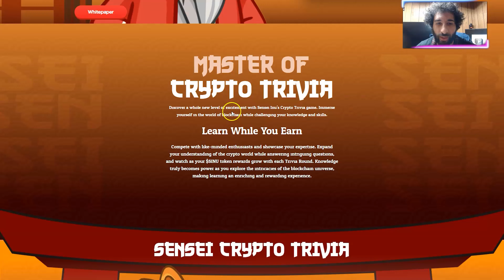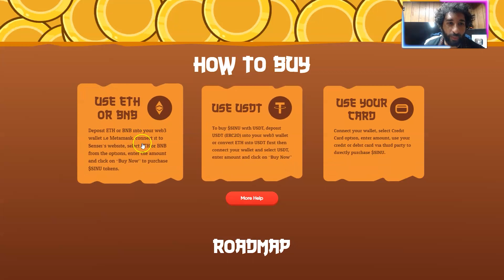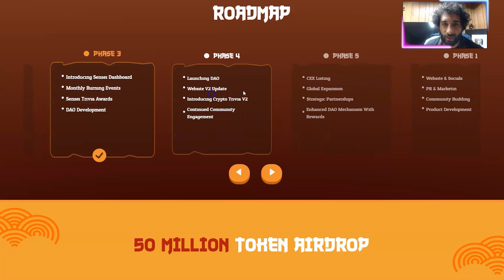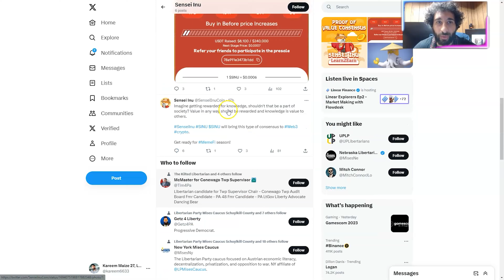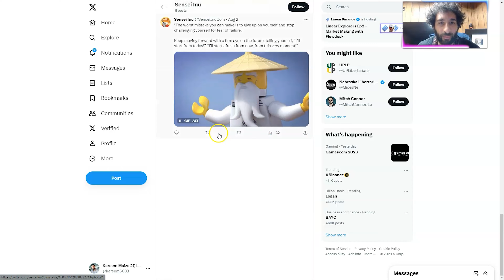THE NEXT GOLDEN ERA 🔥🔥SENSEI INU🔥🔥GOING TO THE MOON FOR SURE🔥🔥🔥🔥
●▬▬▬▬▬▬▬▬ 🔥 CryptoDexWorld Academy🔥  ▬▬▬▬▬▬▬▬●

The Ultimate Course for Beginners: Get the first lesson for FREE:
Sensei is a meme project on the Ethereum blockchain network that introduces Proof of Value, a unique consensus mechanism designed to reward individuals based on their knowledge and skills through trivia games. The more value you have through crypto knowledge the more you can help advance cryptocurrency To the next golden era.

If you want to know more about Sensei Inu then watch the video on our channel.

●▬▬▬▬▬▬▬▬ Useful Links  ▬▬▬▬▬▬▬▬●